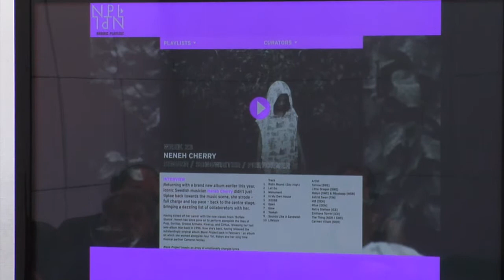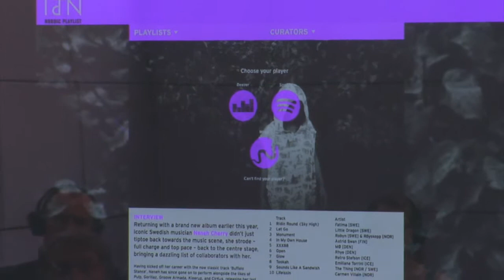Berlin Music Week WORD! Francine Gorman - Nordic Playlist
The Nordic Playlist is a new way to discover the most exciting sounds in the Nordic region. Every week, a trusted artist or tastemaker compiles a 10-track playlist consisting of two of their favourite tunes from each of Denmark, Finland, Iceland, Norway and Sweden which users can then stream on Deezer, Spotify or WiMP. Users can also access recommended new artists, the Nordic Top 10 chart, and last but by no means least, specially created DJ mixes from the region’s most prominent music makers.

Editor Francine Gorman will present the concept and functions of the Nordic Playlist, and then invite participants to join a discussion about the use of curation on websites, the benefits of such services for artists and best practices when it comes to promoting music through streaming services.